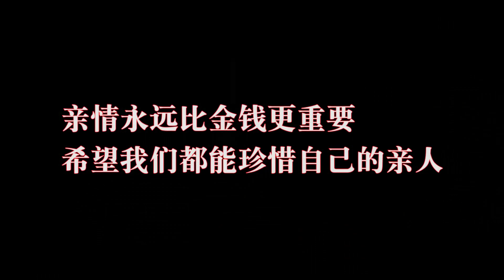丈夫假意借朋友5000块，被妻子羞辱，没想到背后的原因竟是这样【蓬勃剧场儿】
丈夫偷偷用掉5000，不料妻子质问后却反被骂
亲情是最宝贵的感情，要好好珍惜。
点点🔔不错过我们的精彩视频奥 我们强调了视频内容的合规性，绝对没有任何不良引导或危险行为。